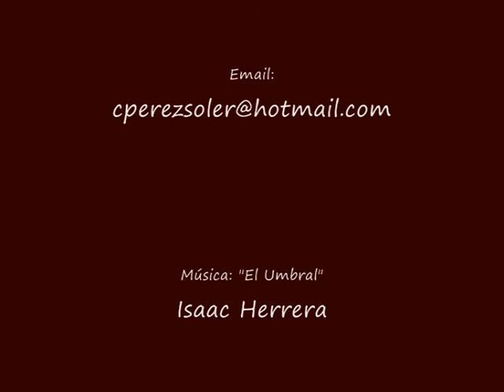Catálogo óleos 2. César Pérez Soler e Isaac Herrera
Segundo catálogo de los cuadros del pintor César Javier Pérez Soler.